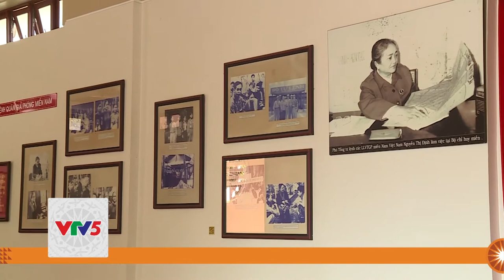KHU LƯU NIỆM NỮ TƯỚNG NGUYỄN THỊ ĐỊNH | VTV5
Khu lưu niệm Nữ tướng Nguyễn Thị Định là một trong những công trình văn hóa tiêu biểu, điểm thêm một dấu son trong công tác giáo dục truyền thống lịch sử của vùng đất Bến Tre Anh hùng.